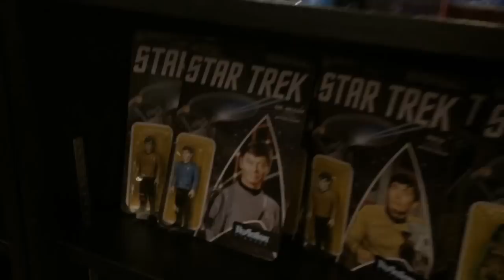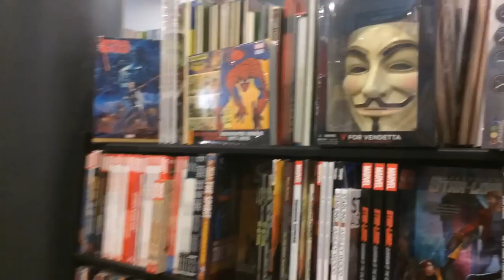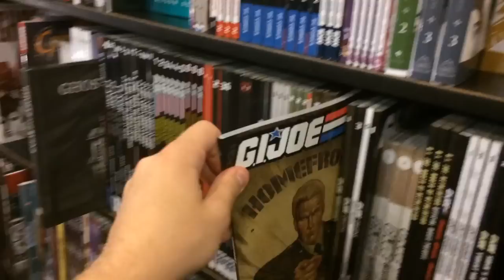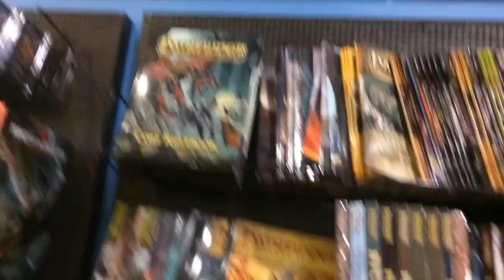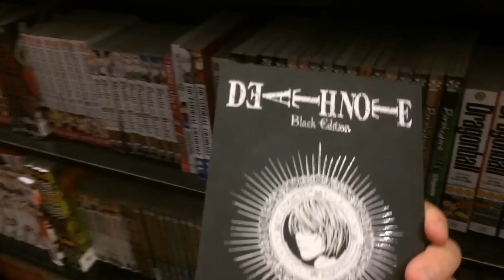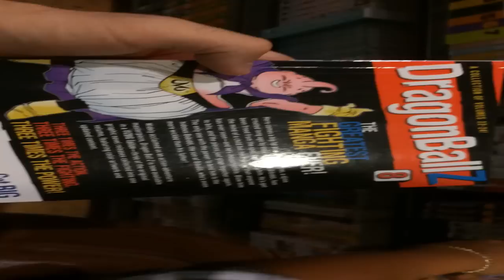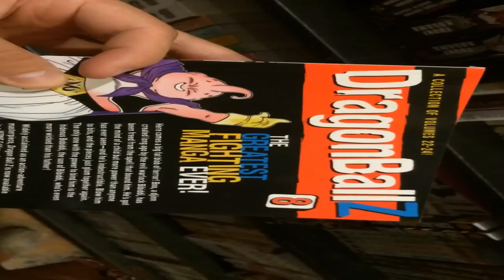The Ultimate NYC Comic Store